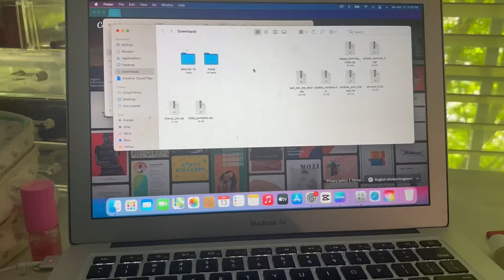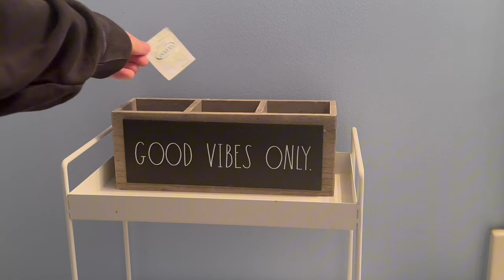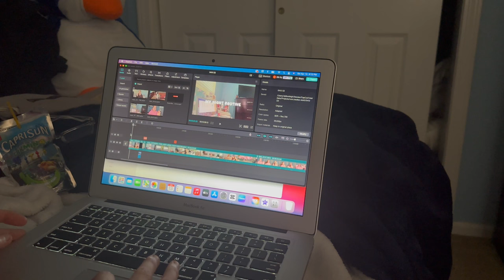MY NIGHT ROUTINE l VLOG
hi here is my night routine, but decided to film this in a *vlog style*!!

Amazon Storefront

★Products Used★

Redken All Soft Shampoo

Redken All Soft Conditioner

Tree Hut Sunkissed Poppy Sugar Scrub

Suave Body Wash

Tree Hut Moonlight Glow Body Butter

Pantene Leave In Spray

Neutrogena Clear Pore

Summer Fridays Pink Sugar Lip Balm

La Roche Thermal Spring Water

Good Molecules Hyaluronic Acid Serum

Cosrx Snail Mucin

Good Molecules Wakeup Eye Gel

Belif Moisturizing Bomb

-Music Used-
cherry blossoms 🌸 chill lofi beats

LED Light
Phone Stand
Editor: Capcut